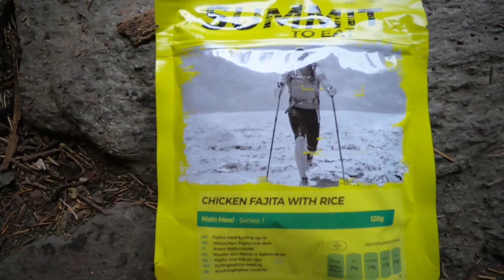Mullacor loop walk, St Stephens Day 2020